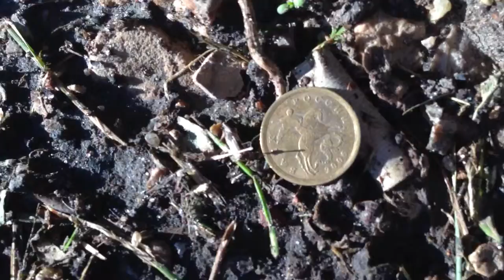Aug 2, 2013